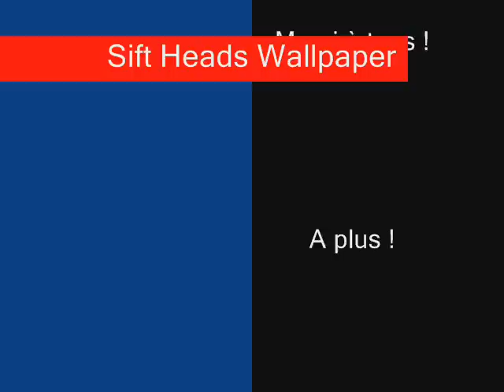Sift Heads Wallpaper- A Never Ending Dream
C'est ma 5e vidéo que j'ai pas mise sur Dailymotion et sur Wat TV... De toute façon, il y aura la 8e vidéo au mois d'avril 2011, patientez un peu... Je mettrai la musique et tout va bien...

Dans ce jeu, on apprend que la fin de Sift Heads s'approche... Les hommes protègent les femmes les plus faibles dans ce monde, et il paraît que ça porte la cigarette et les lunettes de soleil à Chicago... C'est dingue de ce qu'on peut tout voir aux Etats-Unis ! Lorsque Vinnie est présenté en tant que personnage
de cette histoire, les routes ne sont plus sûres à Chicago !

Tout ça n'était qu'une tristesse, de la pitié, la terreur et la peur de ce qu'on ressent... Qui disait que j'aime les étoiles qui brillent dans le ciel ? Ce jeu marque la fin de l'histoire où Vinnie enlève ses lunettes et les jette dans le sable, je me demande ce qu'il y a dans ses yeux...

La réponse va se situer bientôt sur stickpage.com ! Dans ce cas, bon visionnage !

A plus !